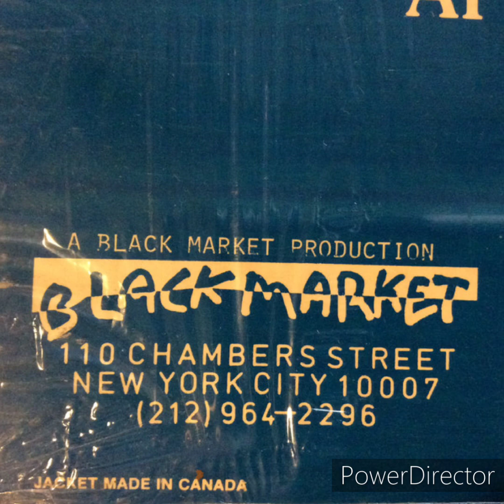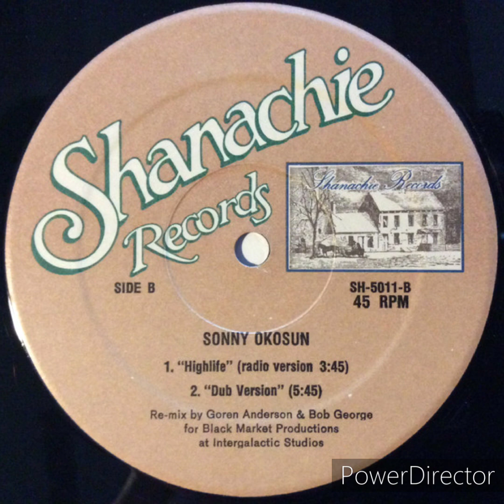Highlife (gran vida)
Sonny Okosun (1 de enero de 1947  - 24 de mayo de 2008) fue un músico nigeriano , conocido como el líder de la banda Ozzidi. Nombró a su banda Ozzidi en honor a un renombrado dios del río Ijaw , pero para Okosun el significado era "hay un mensaje". Su apellido a veces se escribe Okosuns y su primer nombre Sunny . Fue uno de los principales músicos nigerianos desde finales de la década de 1970 hasta mediados de la de 1980.
La marca de música pop africana de Okosun , Ozzidi, es una síntesis de la música afro-beat , reggae y funk .  A partir de 1977, se hizo conocido por sus canciones de protesta sobre el panafricanismo , la libertad y algunos otros temas sociales y políticos que afectan a los africanos.
Okosun murió a los 61 años de cáncer de colon el 24 de mayo de 2008 en el Hospital de la Universidad de Howard , Washington DC. Fue enterrado en su residencia en Yaya Abatan Street, Ogba, Lagos, Nigeria.

Sus estilos musicales incluyeron reggae , highlife , afro-funk y gospel, entre otros. Hizo música en varios idiomas, incluidos esan , igbo , yoruba , hausa e inglés.